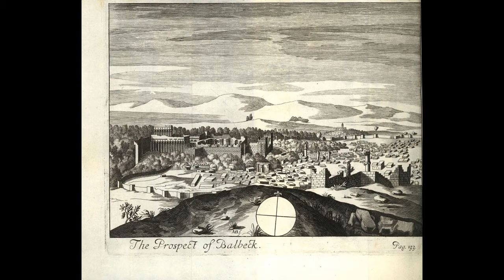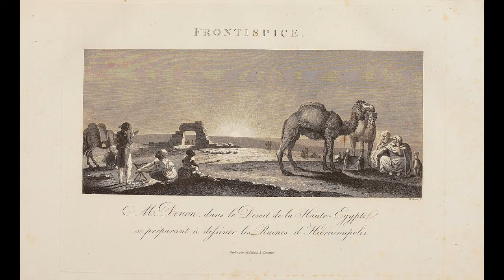Beaudelaire en guitare : Duellum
Les fleurs du mal, Beaudelaire, 1857
Photos de Vivant-Denon, 1798